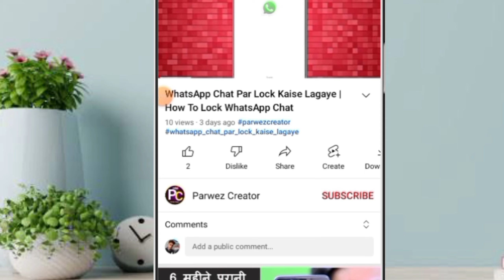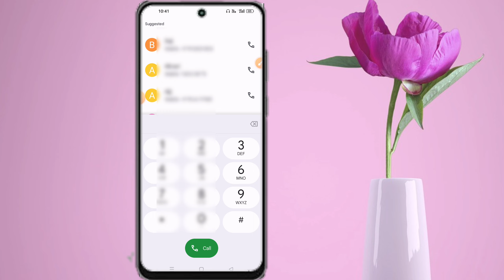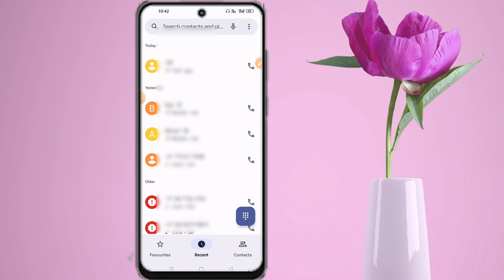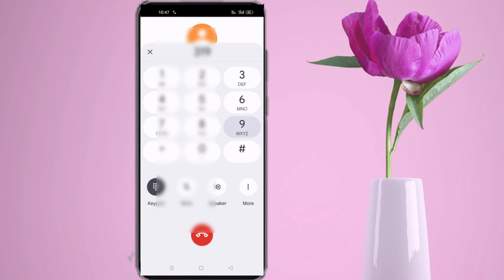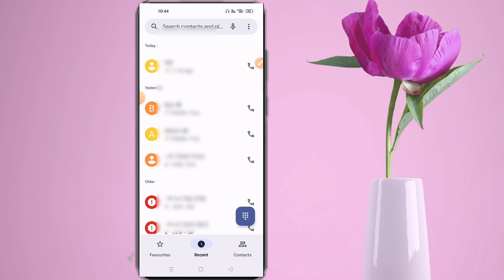jio customer care number 2023 | jio customer care direct kaise baat kare | jio helpline number 2023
jio customer care ko call kaise karen
how to call jio customer care directly

Bank Of Baroda customer care number

Jio Postpaid Sim Ko Prepaid Kaise Kare

WhatsApp Banned Ko UNBANNED kaise kare